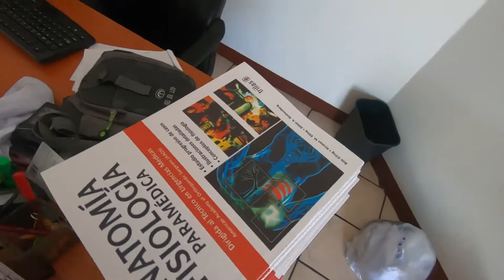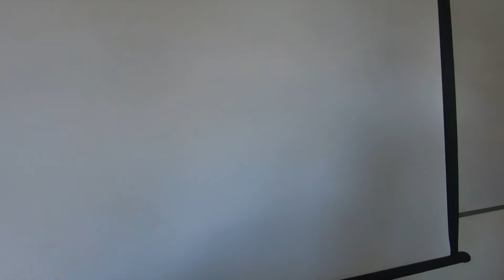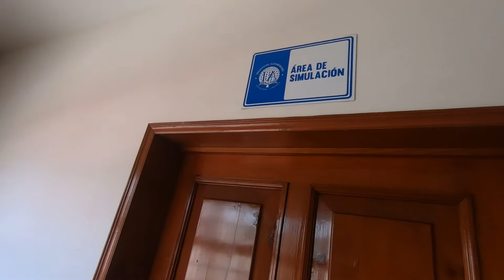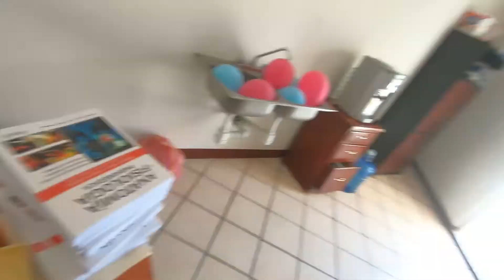NUEVO PROYECTO ACOMPAÑAME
QUE TAL AMIGOS PUES LES CUENTO QUE FUNDAMOS UN CENTRO DE CAPACITACION EN EL CUAL TENEMOS EL CURSO DE AUXILIAR DE ENFERMERIA
ESPERANDO QUE NOS SIGAS EN NUESTROS PROXIMOS VIDEOS
DONDE TENDREMOS NUEVAS AVENTURAS
DALE LIK Y COMPARTE